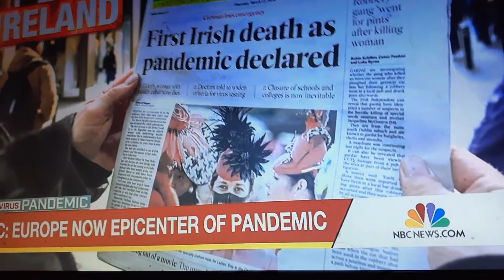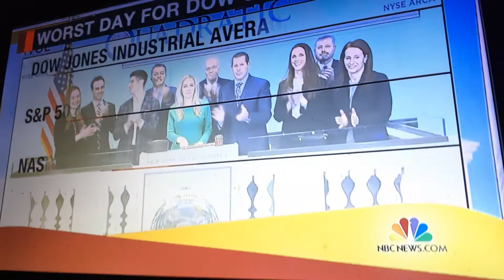THE PROBLEM WITH ALL THIS IS THAT THEY DON'T KNOW ARE CAN INDIGNITY OF HOW ARE WHAT IT LOOKS LIKE BU